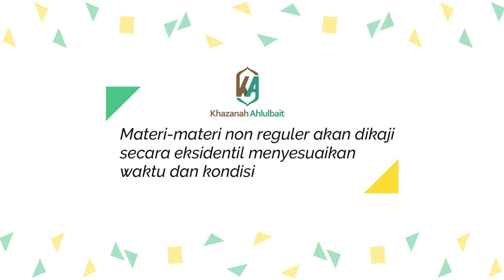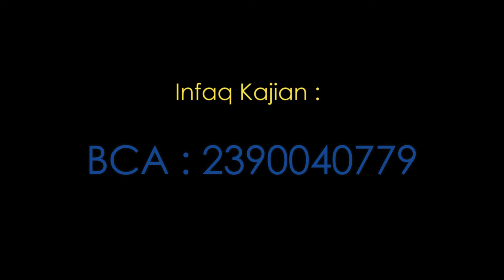JADWAL KAJIAN KHAZANAH AHLULBAIT BULAN MEI 2022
@Khazanah Ahlulbait